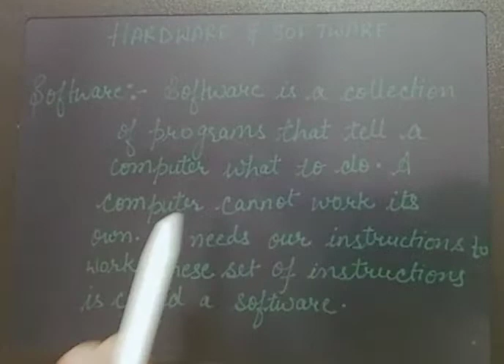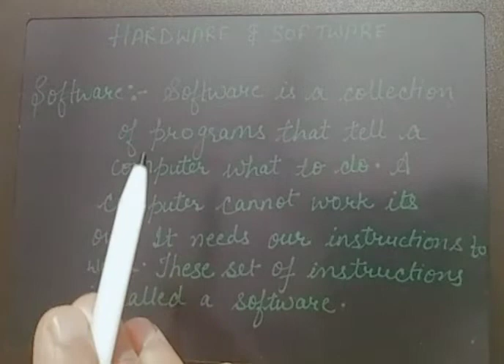Hardware Software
In this video you will learn about What are hardware and software terms in computer science